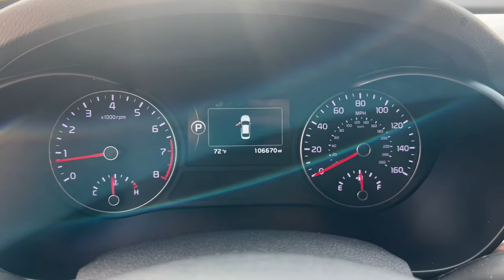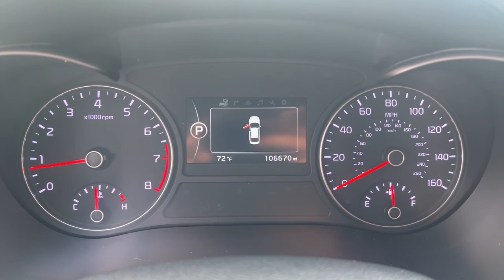2016 Kia Optima Westfield, Carmel, Fishers, Noblesville, Indianapolis, IN WL23003A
Platinum Graphite Used 2016 Kia Optima available in Westfield, Indiana at Tom Roush Mazda. Servicing the Carmel, Fishers, Noblesville, Indianapolis, IN area.
2016 Kia Optima SX Turbo - Stock#: WL23003A - VIN#: 5XXGW4L20GG087196